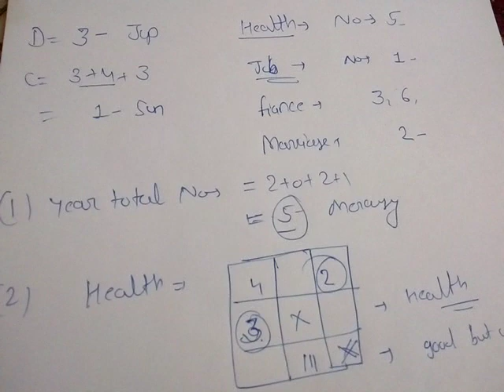MASTER NUMBER SE JANE APKA YEAR KAISE HOGA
1-ASTROLOGY
2-VASTU
3-TAROT
4-PALMISTRY
5-NUMEROLOGY

fees paid services.